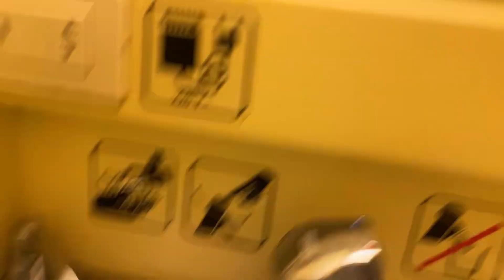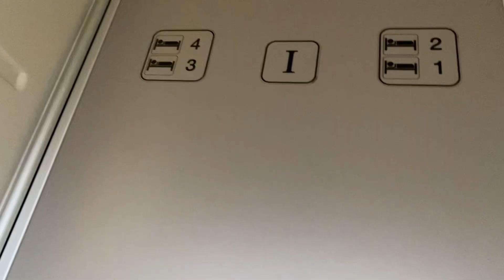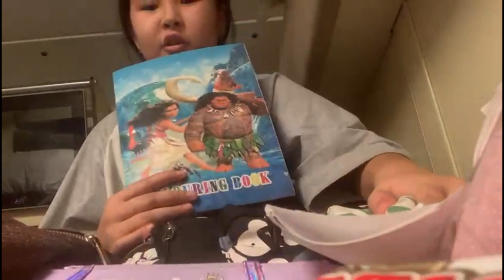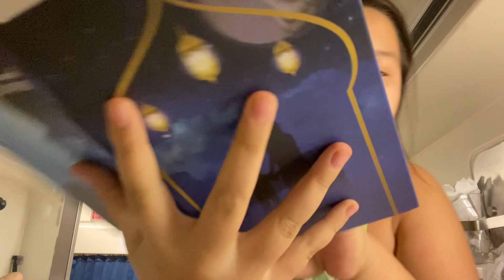24 САҒАТ ПОЕЗДАМЫЗ/АСТАНАҒА КӨШТІК/😳🚂🚈влогикаждыйдень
АЙСЕЗІМ БАСЫН ОҢДЫРМАЙ ҰРЫП АЛДЫ. АЛМАТЫДАН-ШЫМКЕНТ-ЕНДІ АСТАНАҒА ДА КЕЛІП ҚАЛДЫҚ казакшаютуб казакшавлог казакшаканал казакшавидео челленджказакша казакшаблогер #2023